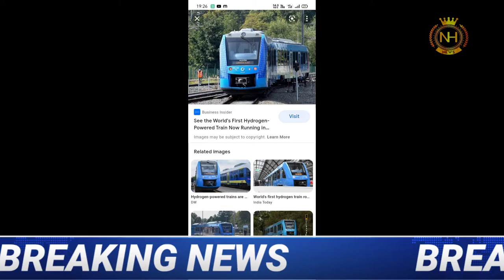First time ever Hydrogen train start in Germany with latest technology 2022/Alstom CEO Henri poupart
First time ever Hydrogen train start in Germany with latest technology 2022/Alstom CEO Henri poupart lafarge#Hydrogen train#Alstom#kolkata metro#east west metro#joka metro#sealdah metro#youtube# NEWS Hindustan# west Bengal# Kolkata# mamata Banerjee#wb local train news# Kolkata metro rail news#Mamata Banerjee latest scheme Duare resion prokolpo launch date another latest scheme Duare sarkar West Bengal students credit card online application form fillup WB Laxmi Vander prokolpo online application form fillup WB How to apply mudra lone online application form fillup WB How to apply students credit card online application form fillup WB How to check ration card status online west Bengal            Most updated news in Bengali 2021,West Bengal live news,kolkatta live news in Bengali, news,Breaking news,all type of WB GOVERMENT related news published in current affairs.news Hindustan Bengali chanel,thanks for watching my videos,subscribe my youtub chanel to get a notification of live news,breaking news,update news,thank you very much to all for everything.